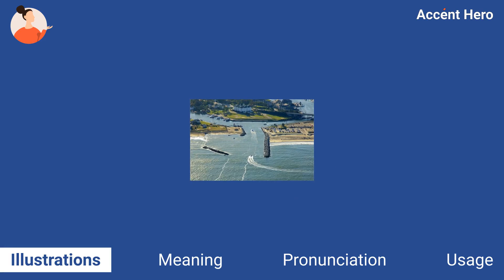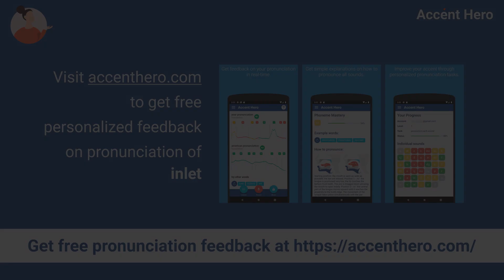INLET - Meaning and Pronunciation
What inlet means? How to pronounce inlet?
This video explains the meaning of the word inlet and provides examples of British English pronunciations by male and female speakers.

Chapters:
0:00 Intro
0:05 Illustrations
0:19 Meaning
0:35 Pronunciation
0:40 Native speaker use
0:46 Quiz
1:01 Service Promotion

Definition of inlet: Inlet is the part of something that is formed by or as if by a gradual narrowing.

IPA Transcription of inlet: /ˈɪnlɛt/.

If you'd like to test your pronunciation of inlet, check out Accent Hero's real-time pronunciation feedback tool: